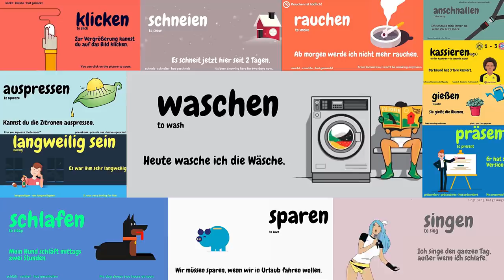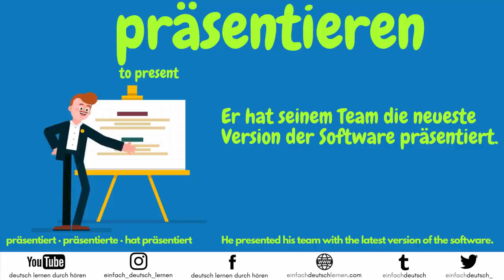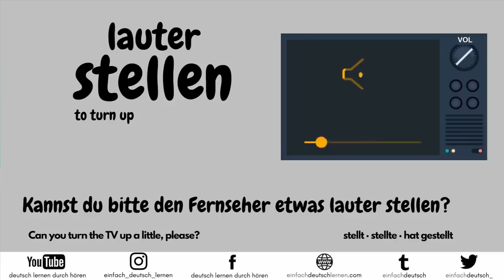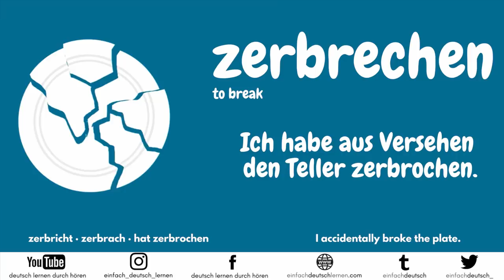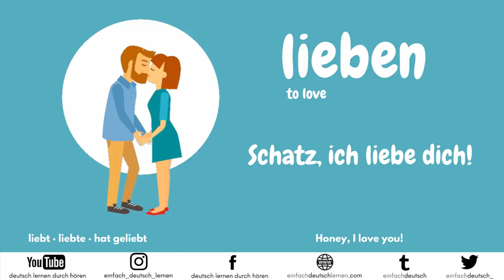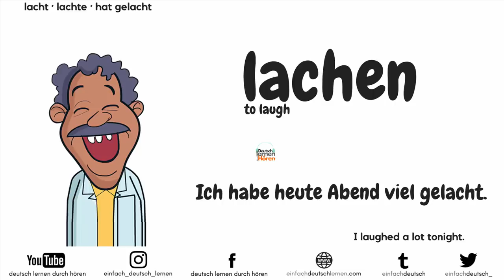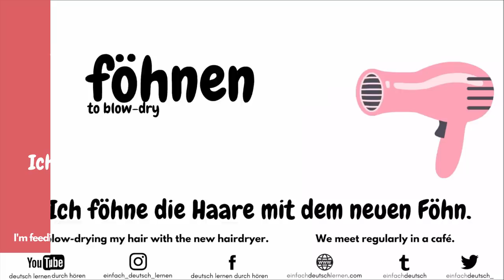62 wichtige Verben mit Beispielen - 62 most common verbs in german with examples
Korrekturen: treibt · trieb · hat getrieben
Um die unwichtigen Dinge ..

Die Aufnahme wurde durch Hörspielproduktion Niklas Baumgarten produziert.

Lernen Sie Vokabeln in ganzen Sätzen.

Was bringt es mir, etwas in der Fremdsprache auswendig zu lernen?

Auswendiglernen ist eine gute Ergänzung zu Dialogen und Lehrbüchern.

Sie lernen Vokabeln  áuf eine interessante Weise. Sie lernen Wörter in ganzen Sätzen. Sie lernen einen korrekt
formulierten Text. Sie können etwas in der Fremdsprache erzählen. Sie erweitern Ihren Wortschatz.

Auswendiglernen ist eine Übung. Sie trainieren dadurch Ihr Gehirn.

Zuerst gelangen die Informationen in Ihr Kurzzeitgedächnis. Durch regelmäßiges Wiederholen prägen Sie sich den
Text langfristig ein.